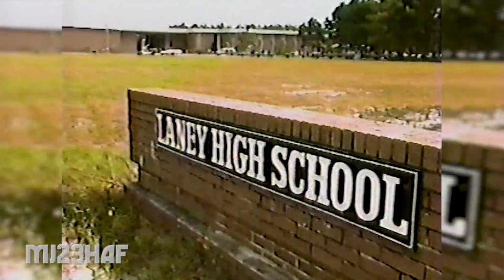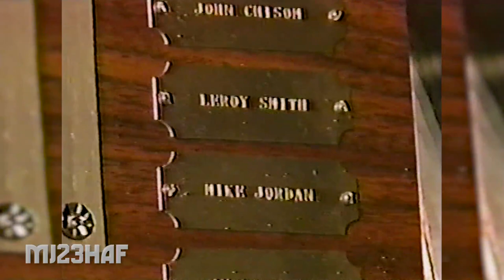Leroy Smith the Guy who Beat Michael Jordan in High School (1990.01.12)